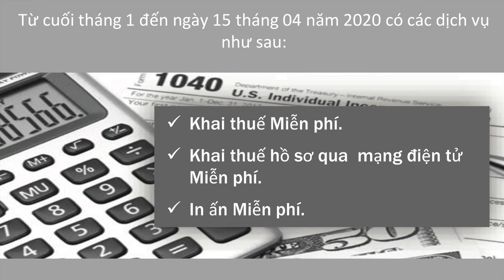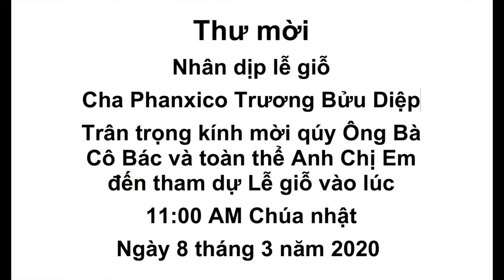VATV | Bầu Cử Sơ Bộ Đảng Dân Chủ 2020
VATV | với Võ Thành Nhân và Ông Đỗ Quang Toả - ngày 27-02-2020